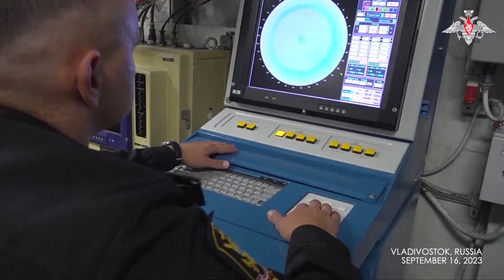Touring Russia's warship, Kim tells host Shoigu 'N. Korea has recently launched a submarine'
North Korean leader Kim Jong Un on Saturday inspected a frigate of the Russian Pacific Fleet moored in Vladivostok.

Commander-in-Chief of the Russian Navy Adm. Nikolai Yevmenov guided Kim on the Marshal Shaposhnikov frigate, explaining the ship's capability and weapons.

Russian Defence Minister Sergei Shoigu joined Kim on the tour.
During the tour, Kim was heard via an interpreter apparently saying to Shoigu: "We have recently launched a submarine."
Shoigu responded: "Yes, it was shown here."